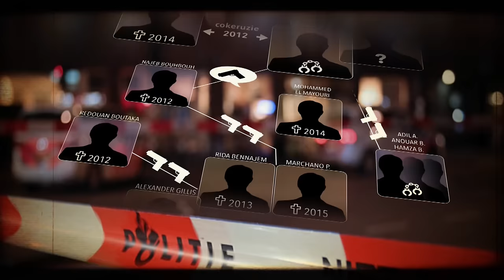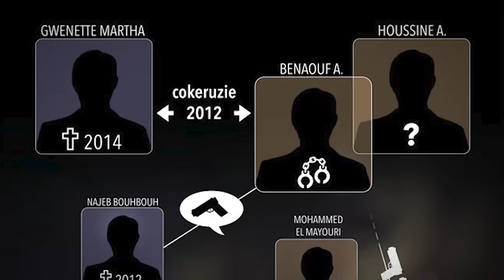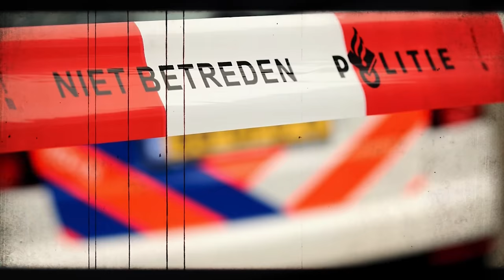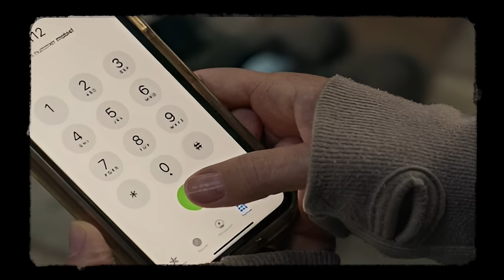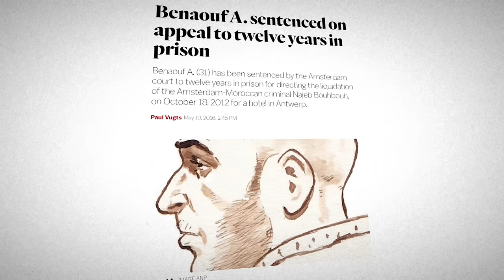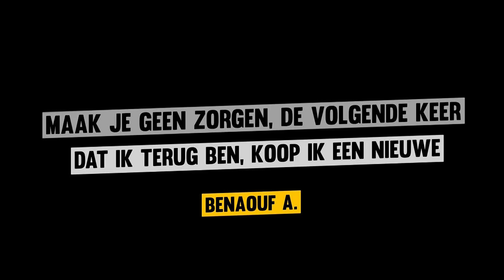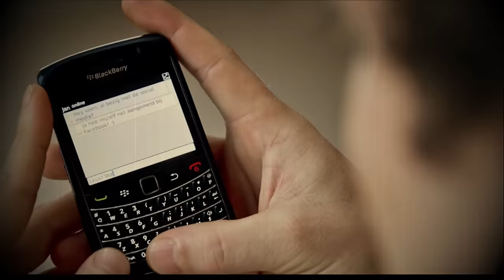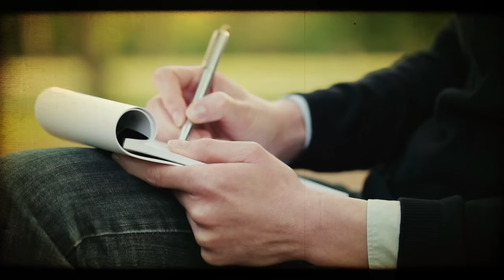De Man Die De Grootste Vijand Van Gwenette Martha Werd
Benaouf A., ook bekend als Ben, groeit uit tot een kopstuk in de Amsterdamse cokehandel. Geboren in 1987 in Eindhoven, van Marokkaanse afkomst, wordt Ben al snel een belangrijke speler in de lucratieve drugshandel als hij begin twintig is. De Mocro-oorlog ontstaat in 2012 wanneer een belangrijke lading coke wordt vermist, wat leidt tot spanningen tussen de crew van Gwenette Martha en die van Ben. Ben organiseert een aanslag op de rechterhand van Gwenette, Najeb Bouhbouh, waardoor het conflict escaleert. Uiteindelijk wordt Ben in 2013 gearresteerd, maar later probeert hij per helikopter te ontsnappen uit de gevangenis, wat resulteert in een verlengde straf.

Vergeet niet om alle meldingen aan te zetten!